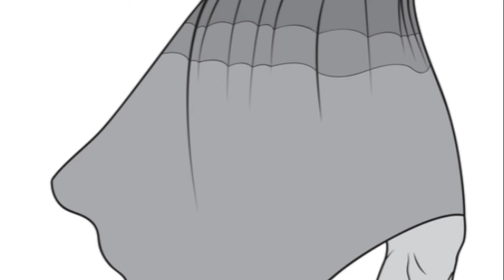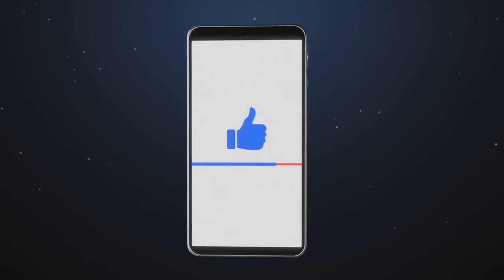Goblin Slayer: The Untold Origin of Goblins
In this video, join us as we delve into the intriguing world of goblins in Goblin Slayer. We will be exploring their origins, significance, and evolution within the context of the popular anime and manga series. If you're a fan of Goblin Slayer or simply curious about these mythical creatures, this is the video for you!

In this video, join us as we delve into the intriguing world of goblins in Goblin Slayer. We will be exploring their origins  , significance, and evolution crunchyroll within the context of the popular anime and manga series. Please keep in mind that this video is purely for entertainment japan t purposes and is not based on factual information. If you're a fan of Goblin Slayer or simply curious about these mythical creatures, this is the video for you!
In this captivating video, come along as we journey into the intriguing realm of goblins within the world of Goblin Slayer. We'll delve into their origins, significance, and evolution as depicted in the beloved origin anime facts and manga series. Whether you're a season 1 fan of Goblin Slayer or simply curious about these mythical creatures, this video has something for you! Dive into the fantasy world of Goblin Slayer collection and explore its dungeons, dragons, and hobgoblins alongside us. From episode 3 insights to trailer breakdowns and light novel origin 2 s, we've got you covered. Don't miss out on this adventure!
Uncover the untold origin of goblins in this in-depth video exploring the world of Goblin Slayer. Learn about their history, culture, and how they became one of the most feared creatures in fantasy. Join Goblin Slayer on his journey as he battles these ferocious beings and discover the truth behind their existence. From myths to reality, this is the ultimate guide to goblins and their role in the world of Goblin Slayer

OUTLINE:
00:00:00
The Unseen World of Anime Lore
00:01:02
The Enigma of Goblins
00:02:09
The Birth of Goblins
00:04:25
The Goblin Society
00:06:40
The Dark Side of Goblins

00:09:04
The Significance of Goblins
00:11:22
Concluding Thoughts
00:12:39
Join the AnimeLoreUnveiled Community